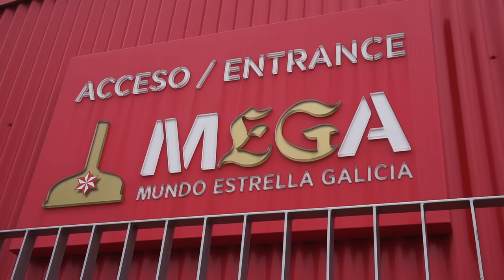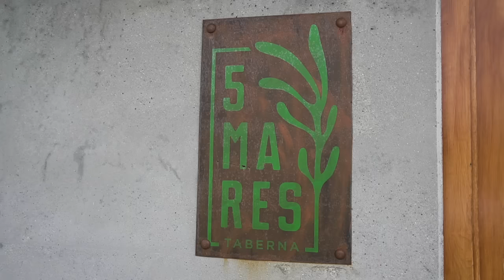Caprichos para el paladar en A Coruña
En este minubetrip los viajeros Ignacio Izquierdo, Jonatan Rius y Alberto Ribas han despertado sus sentido a través de los sabores que esconde la milenaria ciudad de A Coruña.

En este rincón el mar y la huerta regalan magníficos productos con los que los chefs gallegos componen los platos más exquisitos. Solo hay que ver las miradas de los viajeros al degustar cada sorbo y cada bocado.

Si quieres seguir sus pasos, en tu itinerario no puede faltar el restaurante A Mundiña, el restaurante Intenso, el restaurante Pablo Gallego, el restaurante Placer y la Taberna 5 Mares. Algunos ya dicen mucho con sus nombres ¿verdad? También debes adentrarte en el Mundo Estrella Galicia (MEGA). En el único museo en España dedicado a la cultura de la cerveza,  donde conocerás los orígenes y la fabricación de uno de los referentes cerveceros.

Si quieres conocer (y vivir aventuras) en A Coruña, aquí puedes inspirarte con las mejores actividades y muchos más rincones compartidos por la comunidad de viajeros de minube :